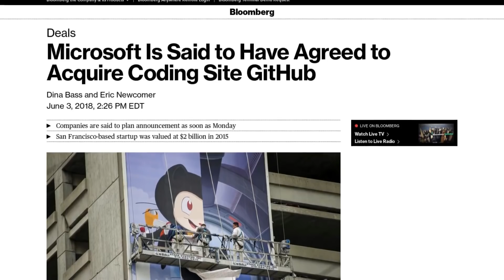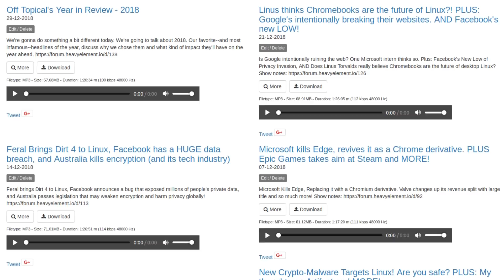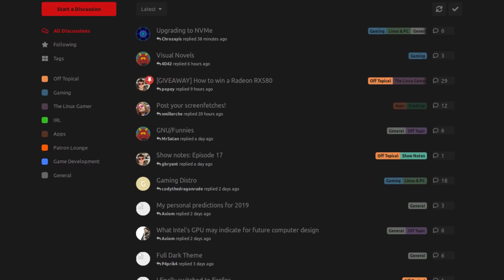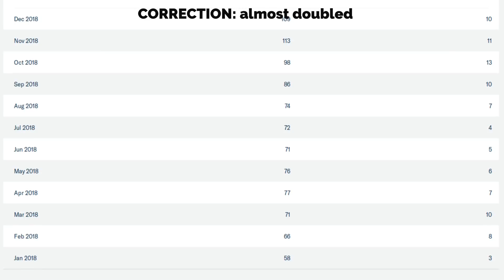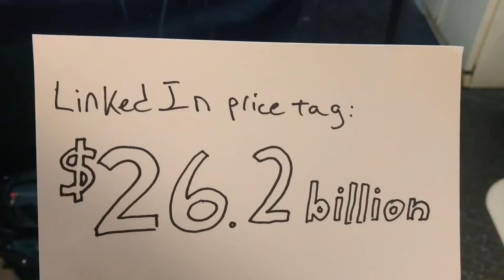2018 was an EXCEPTIONAL year... and it was over in a FLASH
# Common questions:
 * Office PC: Manjaro GNOME
 * Laptop: Manjaro GNOME
 * GPD WIN 2: Manjaro GNOME
 * Steam Machine: Ubuntu 16.10
 * Server: Ubuntu 18.04

Office Rig:
 * 16 GB RAM
 * Manjaro GNOME

Backup Rig:
 * 8 GB of RAM

Server:
 * 8 GB RAM

BTC: 34Qzes77WJoyBaypBNvhG1Ei6WSUC6Bs1p
ETH: 0x148e816D2cc2c533126dA7B3b5179Ad9aB25c7aF